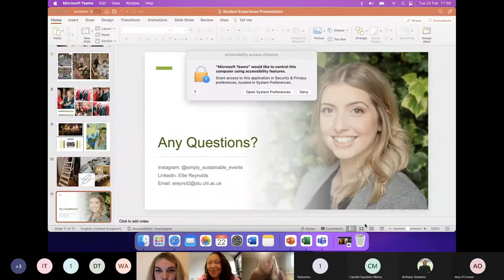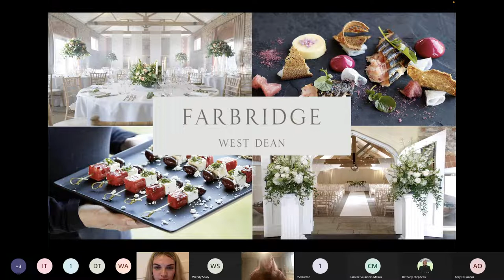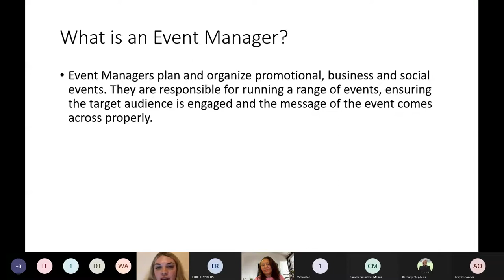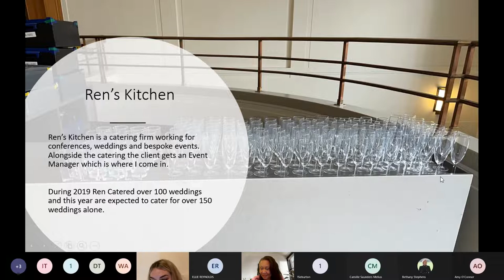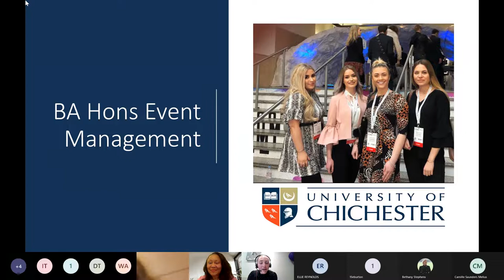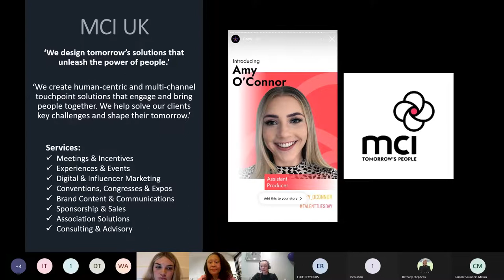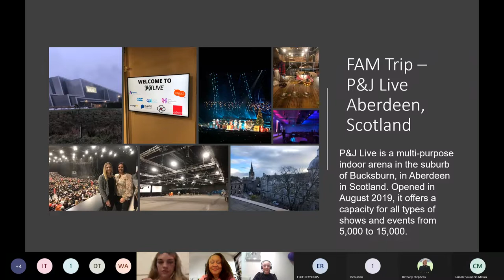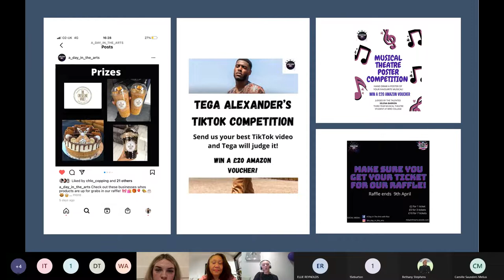Events Webinar 2022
You will hear from former and current students of the University of Chichester about what it is like to study event management. You will hear about the different modules, part time jobs and placements that are available and how to create your own personal brand that would help you to launch your careers.  Hear what it is like to work in this exciting industry, the different roles that are available and how to find them.

Our Guest Speakers are:

 AMY O'CONNOR - Event Producer at MCI Portsmouth Amy O'Connor is a first-class honours graduate in event management from the University of Chichester. She is currently an event producer at MCI - an event company based in Portsmouth. Amy joined the company in 2021 and has been busy organising medical conferences. Amy, before joining MCI, worked as an event consultant organising large scale events for clients in the real estate sector.

 ELLIE REYNOLDS - Student & Events and Marketing Manager at Farbridge Ellie Reynolds is a 3rdyear Marketing and Event Management Student studying at the University of Chichester. Ellie is passionate about sustainability and has recently been announced as a finalist at the Green Gown Awards 2021. Ellie is excited about starting her role as Events and Marketing Manager at Farbridge, a wedding and events venue in the South Downs National Park. In her spare time, Ellie teaches at a multi award winning music charity for 10–18-year-olds which uses singing and performing to develop transferable skills and foster positive health and wellbeing in young people along the south coast.

 PAIGE WHITE - Student & Event Manager at Rens Catering. Paige White is a second year Event Management Student currently studying at The University of Chichester. Paige is interested in the wedding sector of events and recently got a job role as an Event Manager with Rens Catering, a company in Worthing specialising in weddings and conferences.

To learn more about our event management degree at the University of Chichester click on the